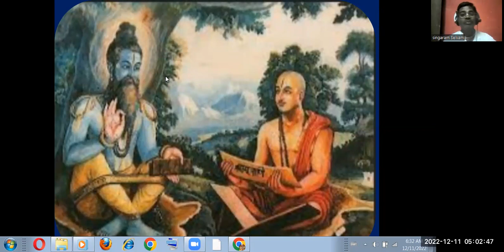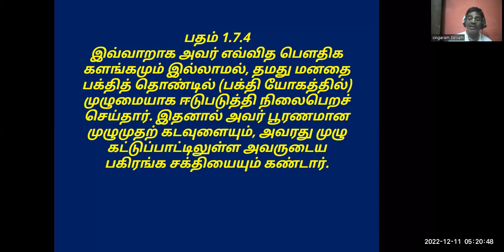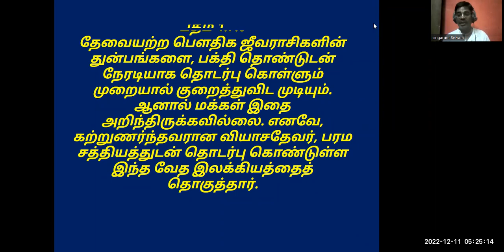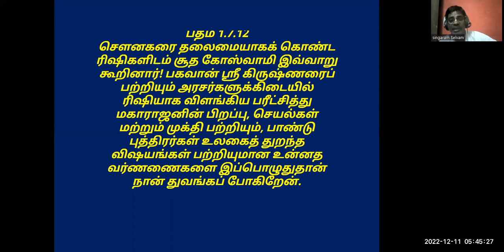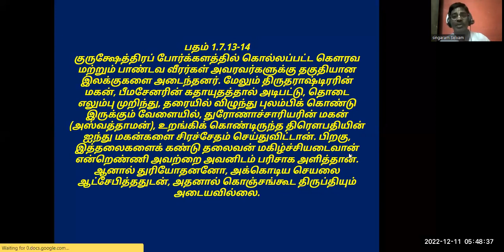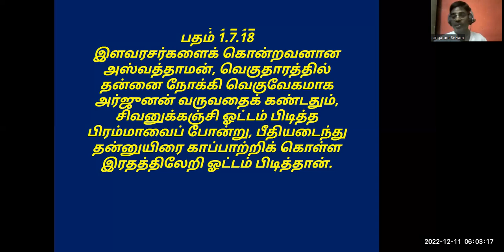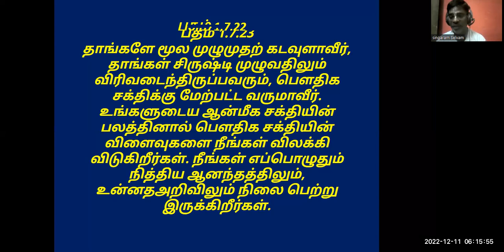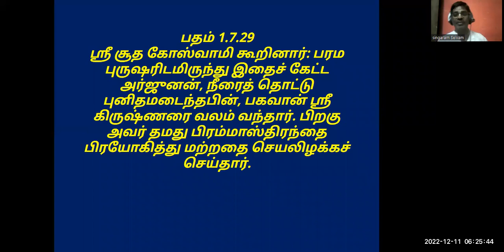SB- Story of Ashwathama - A, TAM 6.30 AM- Dec 11- By Singaram Selvan Prabuji